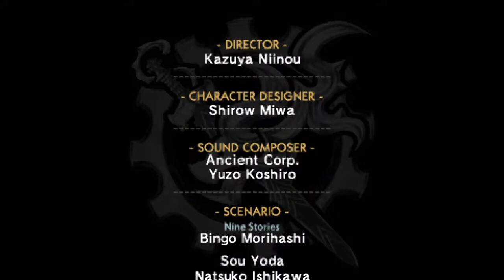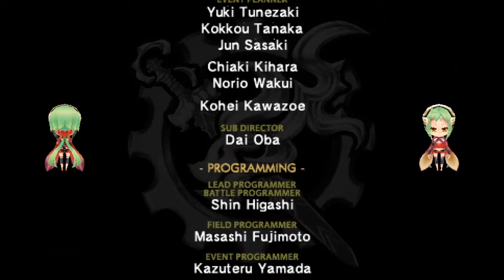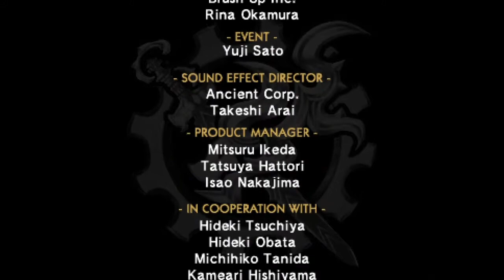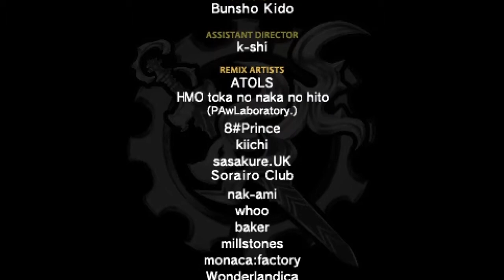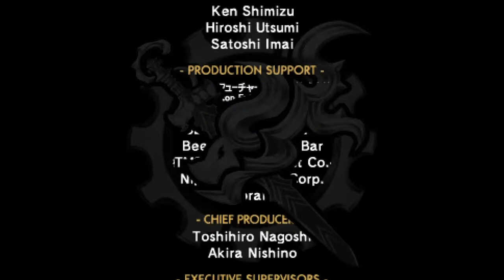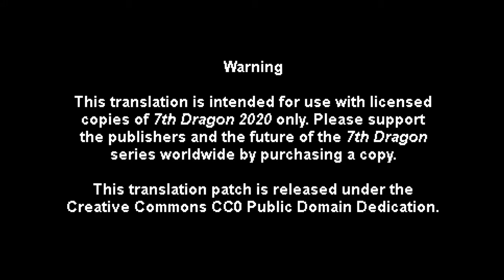7th Dragon 2020 Part 49: Vs True Dragon Niara! For the World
The final dragon... the True Dragon, Niara! Can Durian, Piers, and Kurin pull tf through?
Well, let's hope!
Base Recording done with Bandicam
Video editing done with Movavi